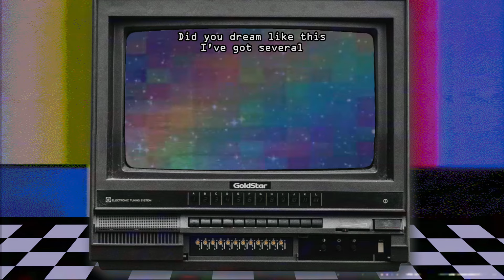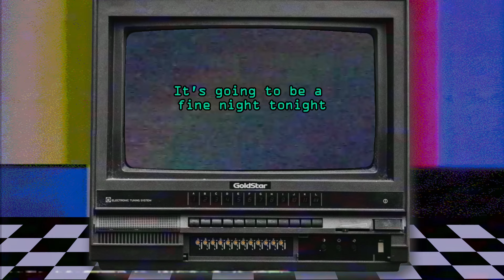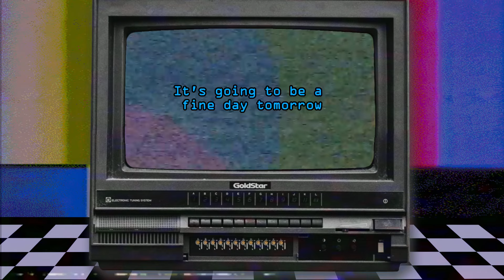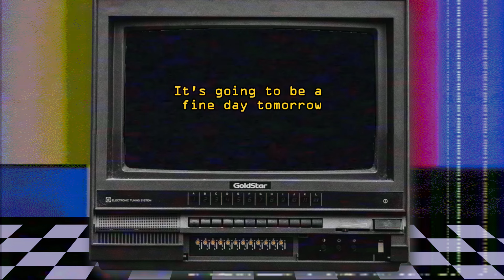‎‧₊˚✧ LET ME SEE YA MOVE! ✧˚₊‧ [Fanmade Remix]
can't help but add a whole bunch of extra stuff in it